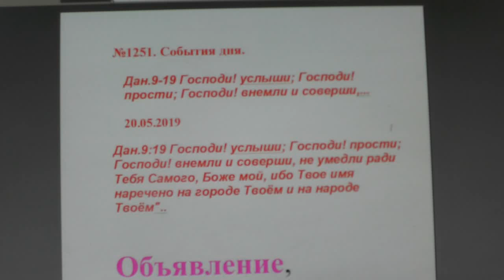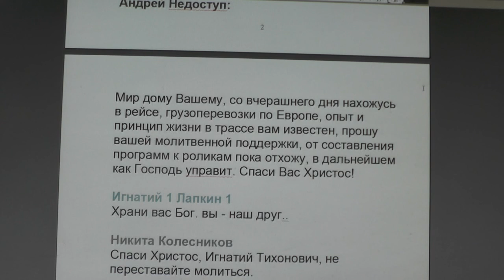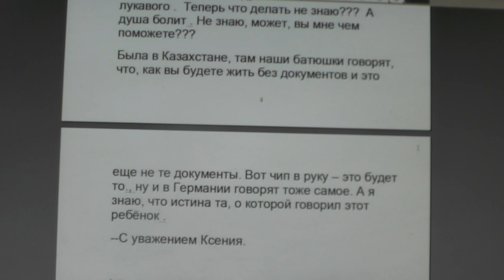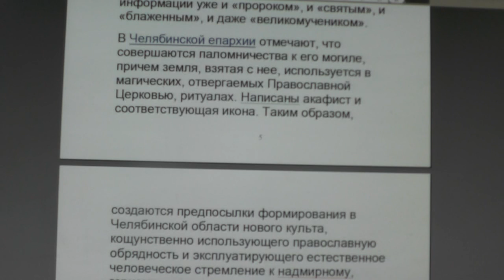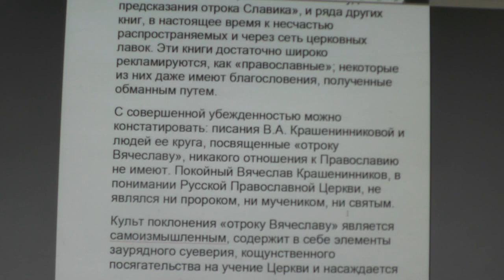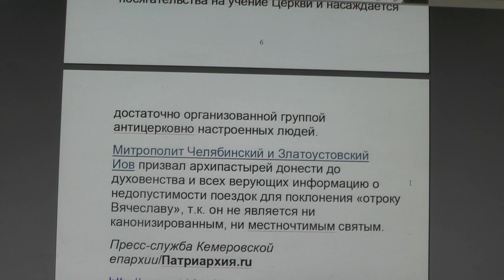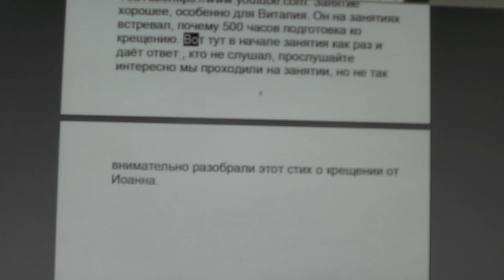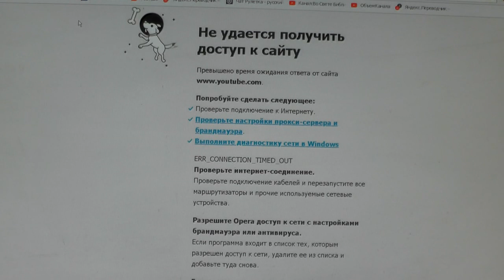№1251. События дня. Дан. 9:19 Господи! услыши; Господи! 20. 05. 201